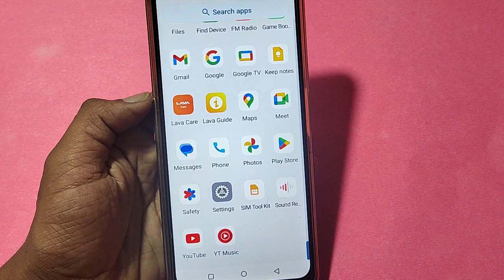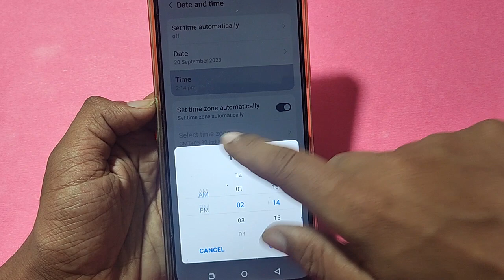How to set clock on home screen, Moto Edge 40 Neo 5G me time set kaise karen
Best powerful CPU under 10k

60-Inch Tripod with Bag

7 Socket 6A Extension Board

multiplug Extension